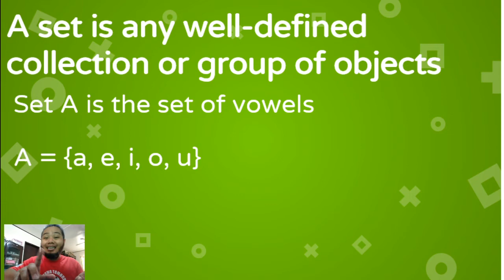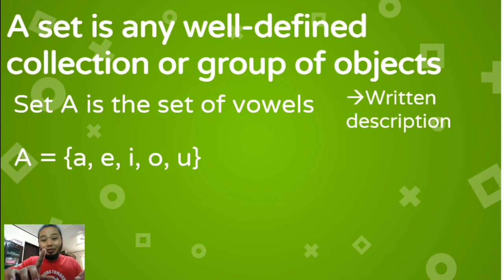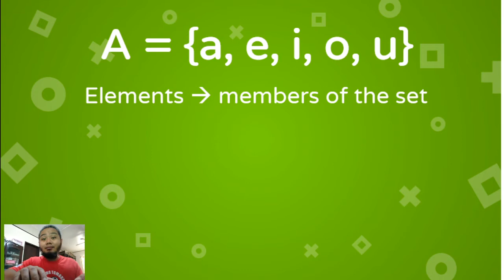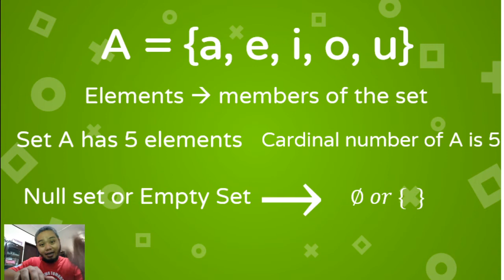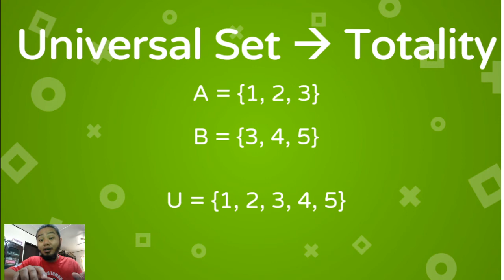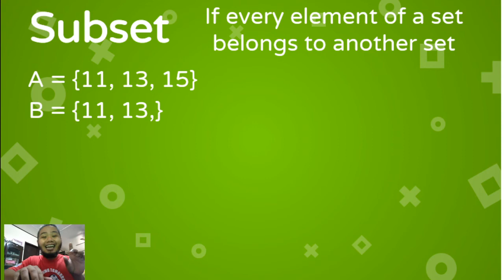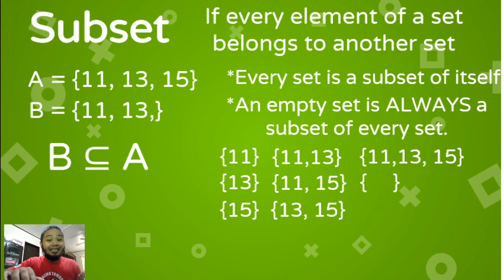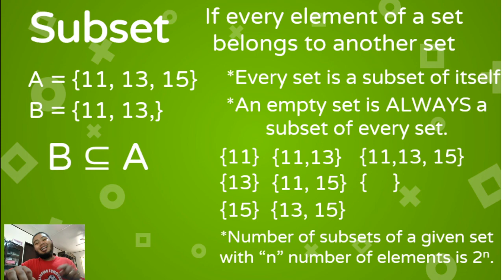Concept of Sets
First lesson for Grade 7 Math